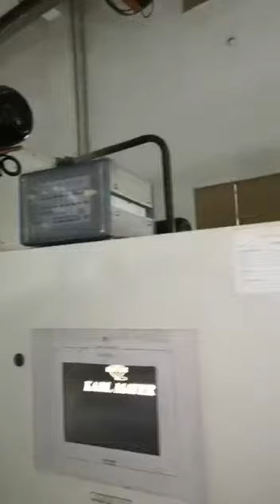Karl mayer HKS 3-M 28E 218" (Wotol ref 2401993-1-FM)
1 x Karl Mayer (China) HKS 3-M, 218" (5537mm), 28E, 2014